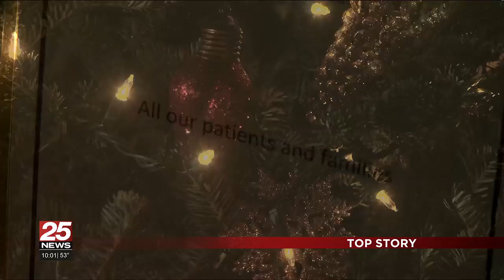The outdoor display hopes to bring Christmas cheer to nursing home residents